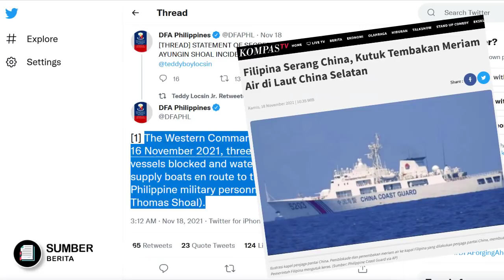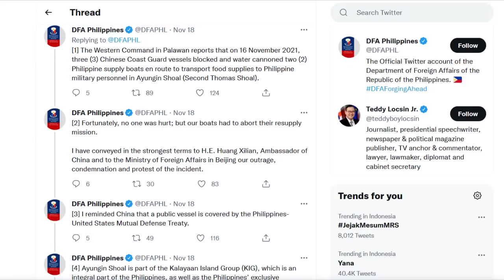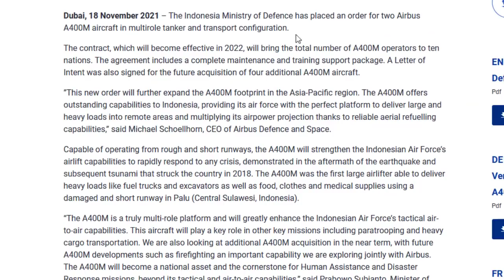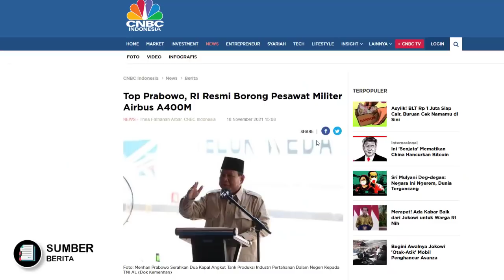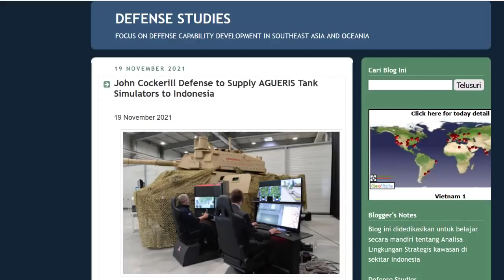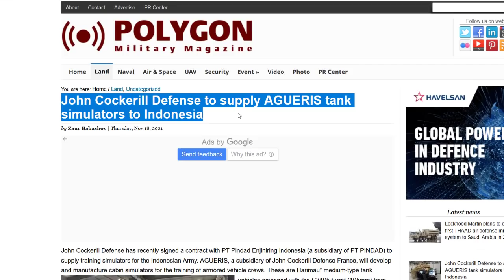CHINA SERAANG KAPAL FILIPINA, DEAL!! INDONESIA BELI 2 PESAWAT TANKER & TANK SIMULATOR BUATAN PRANCIS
Nah berita panas hari ini yang pertama datang lagi dari laut china selatan.
Dimana baru baru ini  kapal penjaga pantai negeri Kungfu panda China telah melakukan penyeeerangan terhadap kapal Pinoy pinoy Filipina,,
Tak tinggal diam, Filipina pun mengamuk  melontarkan kecaaman dan protes kepada pihak Tiongkok,,
Nah Bagaimanakah kronologinya setelah kita bahas bos,,
Kemudian berita kedua yang cukup mantap kali ini datang dari pembelian alutsista baru Indonesia,,
Indonesia pun dikabarkan telah deal membeli 2 unit pesawat airbus A400 M dan opsi 4 unit tambahan pesawat itu untuk masa depan,
Dan kemudian  berita mantap ketiga kali ini tak Cuma pesawat,
Indonesia pun ternyata juga telah membeli tank simulator training untuk tank medium harimau, dimana simulator ini akan dipasok oleh John Cockerill Defense. Sebuah perusahan senjta terkemuka dari negaranya mr macron prancis
Nah penasaran bagaimana beritanya cusss tanpa banyak bacorrr mari kita bahas berita nya satu persatu boss kuh